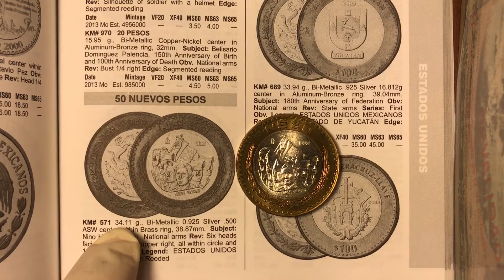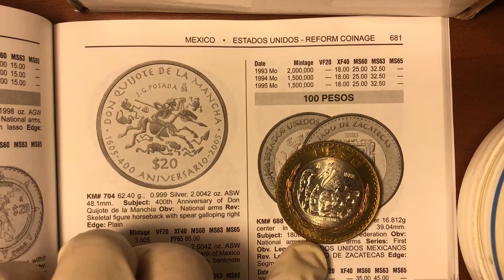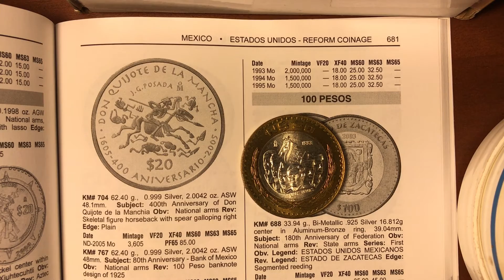MONEDA DE MÉXICO VALOR NUMISMATICO $$$$